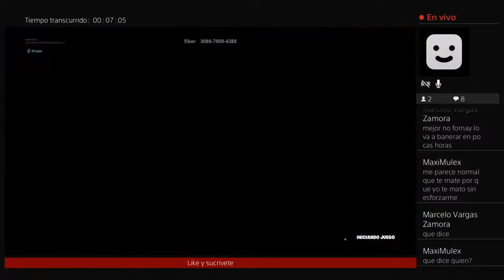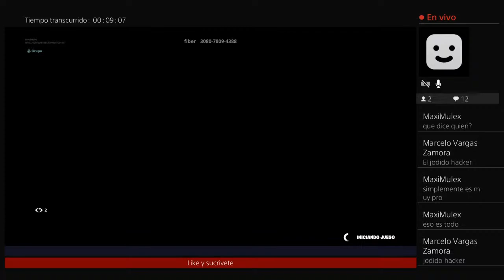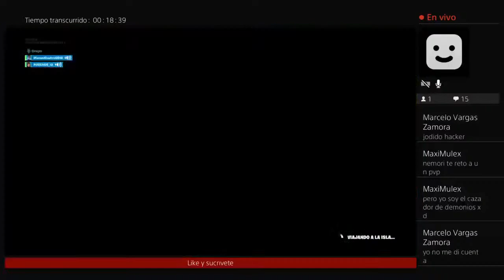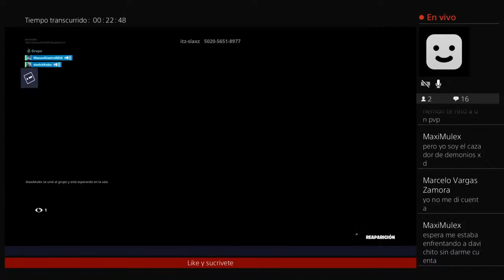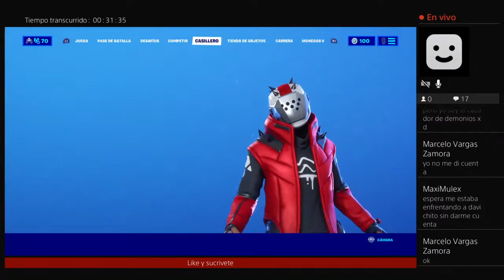Un Hajker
Fornote